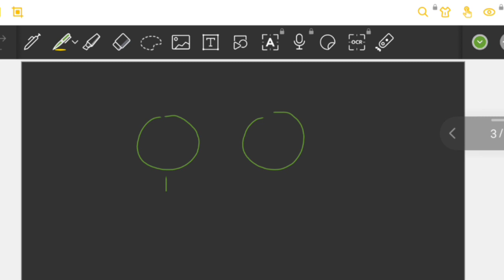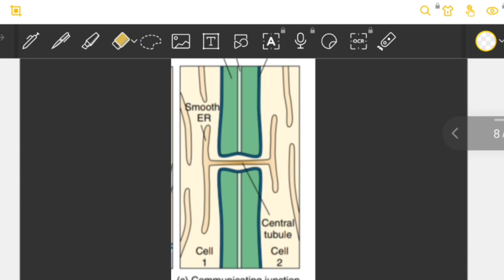cell junctions || types of cell junctions || bsc 1 sem || tight, gap, anchoring, desmosome junction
In this video we will discuss the cell junctions.